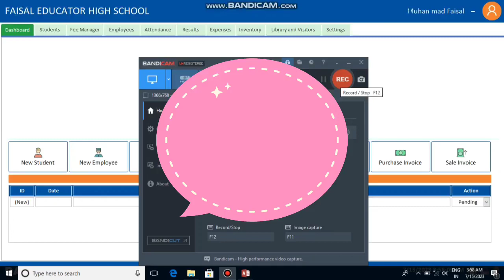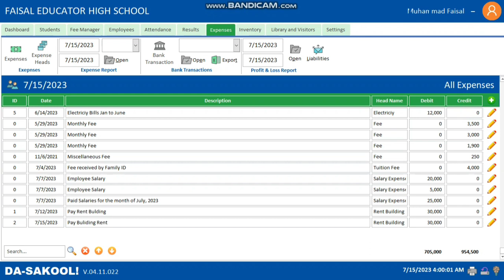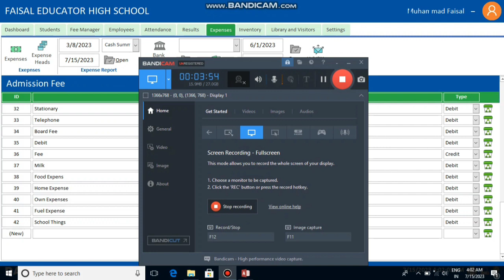Review Latest School Management System Pro With SMS Sending Part 9